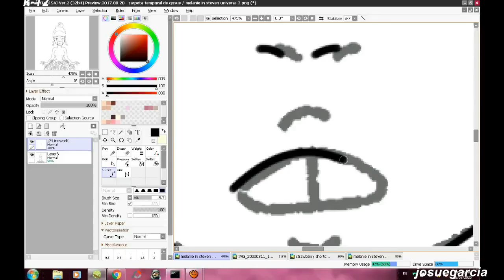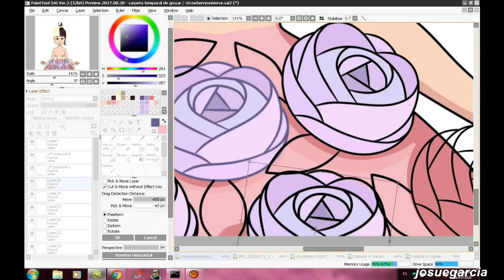Speedpaint | Melanie Martinez - Strawberry Shortcake | In Steven Universe Style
ok, hice este dibujo de melanie martinez en el mundo de steven universe, espero que les guste
well, i did this draw of melanie martinez in steven universe's world, hope you like it